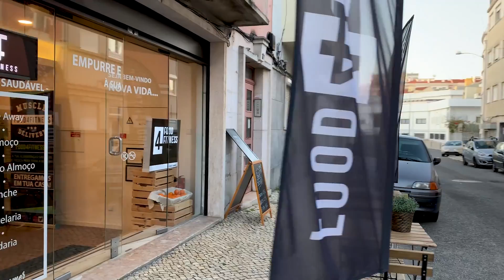A DIETA MAIS EFICAZ | convidada Dra. Mariana Gameiro | Treino de Braços | Pré-Treino #5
Desta vez convidámos a Dra. Mariana Gameiro para conversar um pouco das dietas mais famosas da atualidade.
Conversámos um pouco sobre a dieta do paleolítico, veganismo, protocolos de jejum intermitente e dieta flexível.
No final do vídeo podem contar com um treino de braços no ginásio Equinow.

Morada da loja Food4Fitness: Calçada do carrascal nº 181 A 1900-132 Lisboa